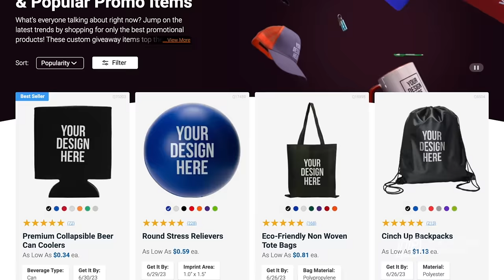A Better Coffee Cup! | Quality Logo Products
The choice is clear!
Quality Logo Products has hit the streets to prove that EVERYONE prefers promotional products when they are customized with YOUR DESIGN!
At Quality Logo Products, if you can dream it, we can customize it with any text, image, logo, or photo you want on thousands of quality products!

Special thanks to:
Joe's Barbershop - Location